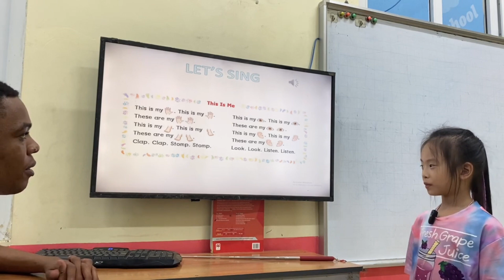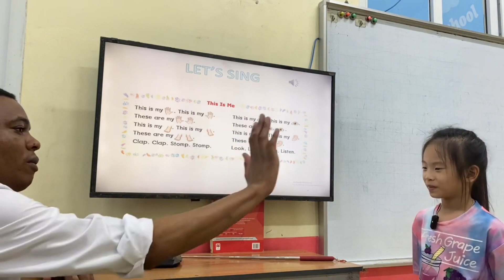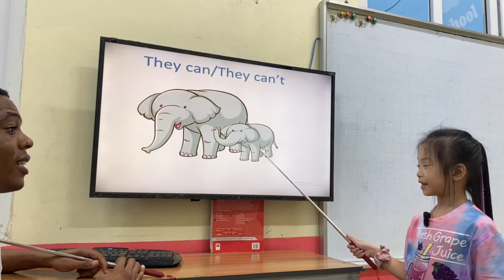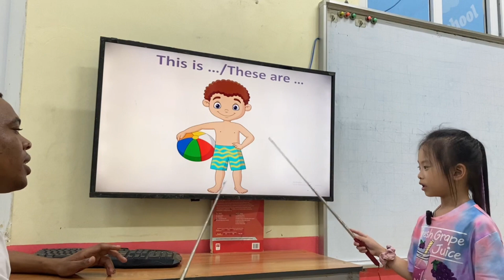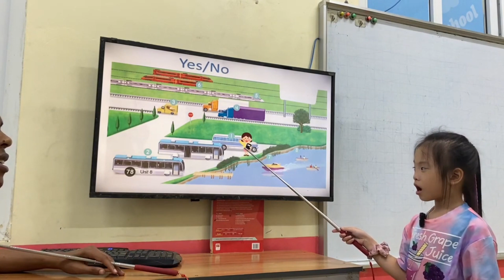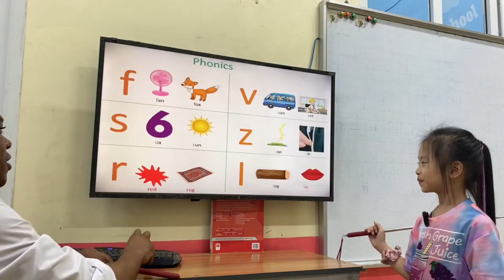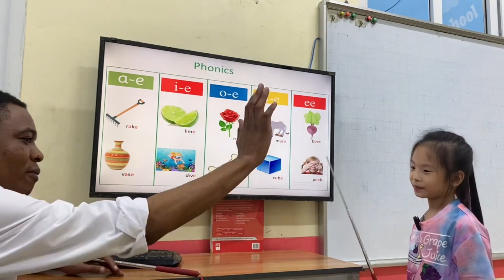ĐINH AN BÌNH - GRACE - BEGINNER B2 - AMASTER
Chúc mừng Grace đã hoàn thành xuất sắc bài thi nói.
Con tích lũy và ghi nhớ và sử dụng rất tốt từ vựng các chủ đề: công viên, động vật trong sở thú, cơ thể, phương tiện giao thông và đồ chơi.
Con vận dụng linh hoạt các cấu trúc ngữ pháp chỉ vị trí với (in, on, under), câu chỉ khả năng với ( can/can't), kết hợp chính xác các tính từ với danh từ để tạo thành câu và áp dụng tốt các cấu trúc câu "
Is this/ Is that…? Are those../Are these...?."
Con phát âm các âm đuôi và các danh từ số nhiều rất tốt. Con lưu ý phát âm từ peek nhé!